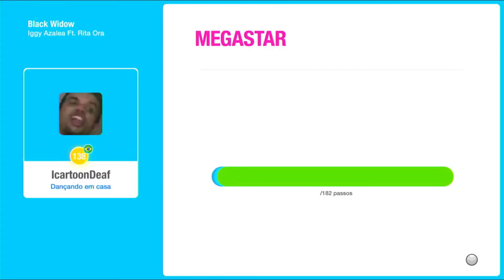Just Dance Unlimited - Black Widow | Gameplay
Inscrever meu canal ter vai novo vídeo para sempre!
Também siga meu Instagram @IcartoonDeaf ter vai novo vídeo para sempre!